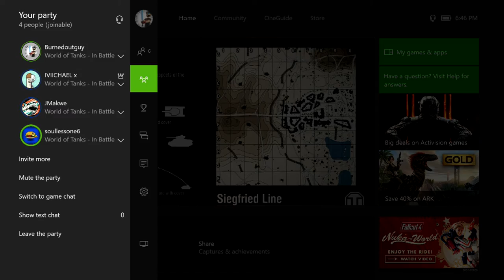World of Tanks - IS-2 - Match 62